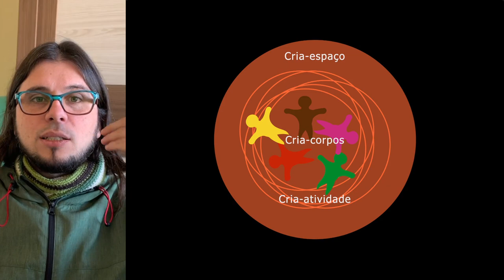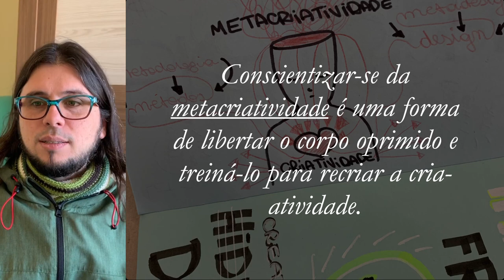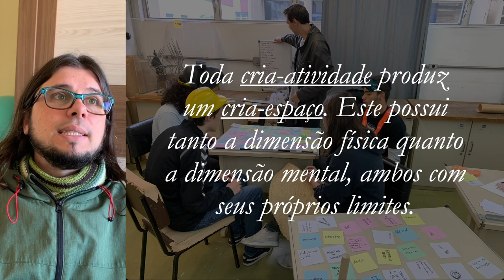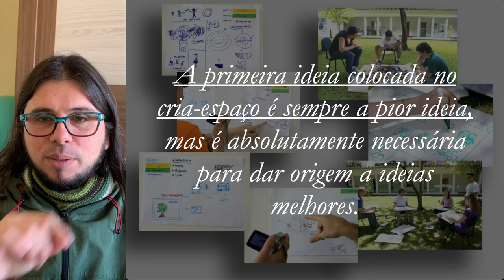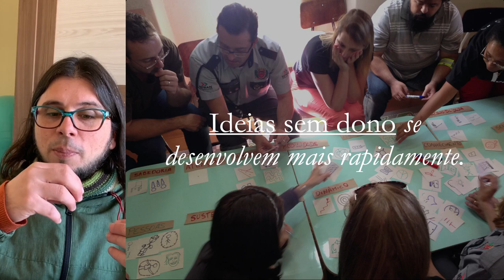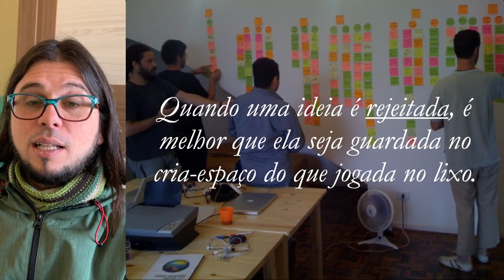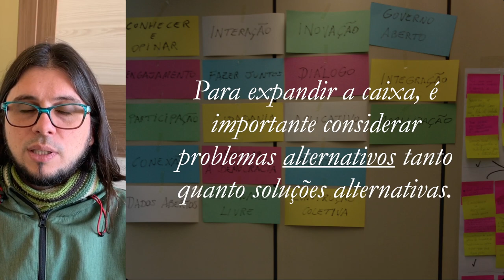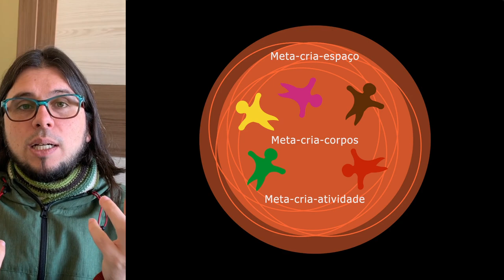Metacriatividade: criatividade sobre criatividade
Muitas pessoas julgam não terem talento para a criatividade, porém, isso se deve, em partes, ao julgamento feito por outras pessoas. Conscientizar-se da metacriatividade é uma forma de libertar-se desses julgamentos e treinar o corpo para recriar a cria-atividade. Através da produção de cria-espaços alternativos, é possível refazer os modos de fazer o novo, de novo.

A visão subjacente é que qualquer atividade, não importa o quão comum, pode se tornar um ato criativo. Isso significa que a criatividade não é restrita a algumas pessoas talentosas ou a situações especiais; é algo que pode ser cultivado e ampliado por qualquer pessoa, desde que sejam derrubadas as barreiras que nos levam a pensar de forma limitada.

Ao nos depararmos com essa perspectiva, começamos a entender que nossos próprios corpos e mentes podem ser os pontos de partida para a criação de algo novo. O processo de metacriatividade envolve reconfigurar nossas noções de limites e possibilidades. Muitas vezes, sentimos bloqueios criativos devido a ideias preconcebidas de quem é ou não é criativo. Esse julgamento muitas vezes se origina de padrões históricos e sociais que subvalorizaram certos grupos, como negros, indígenas, mulheres e pessoas com deficiência, como menos criativos.

Através da metacriatividade, podemos reconhecer esses padrões opressores e desafiar essas noções limitantes. Ao expandir nossas perspectivas e abraçar ideias aparentemente malucas, estamos pavimentando o caminho para a inovação. A colaboração entre diferentes criadores, combinada com a disposição de abraçar a estranheza e a contradição, cria um terreno fértil para a geração de ideias revolucionárias.

Em resumo, a metacriatividade é uma jornada de autoconhecimento criativo. Ela nos encoraja a olhar para dentro e redescobrir nossos potenciais, enquanto também nos impulsiona a desafiar as limitações impostas pela sociedade. Ao abraçar a diversidade de perspectivas e liberar nossa mente da rigidez, podemos criar um ambiente propício para a transformação da realidade.